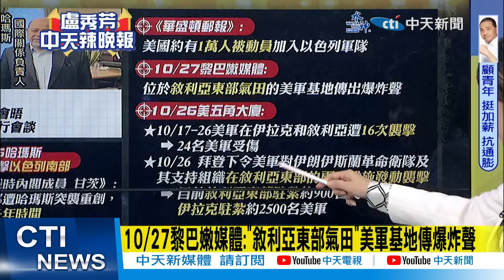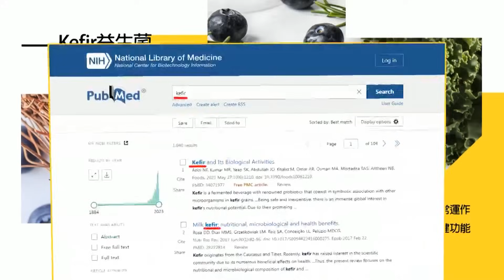【盧秀芳辣晚報】拜登令兩次空襲報復伊朗!一萬美軍人助以突襲加薩?｜美軍在"伊拉克.敘利亞"10天遭16次攻擊!24名美軍傷｜挨打16次 美國怒炸敘利亞 @中天新聞CtiNews 精華版